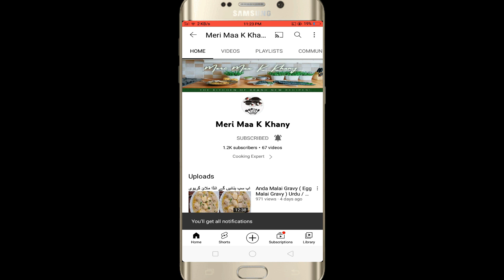Chicken Ke Kabab ( Chicken Ke Shami Kabab ) Urdu / Hindi By MMKK